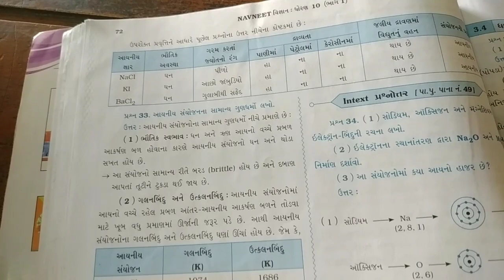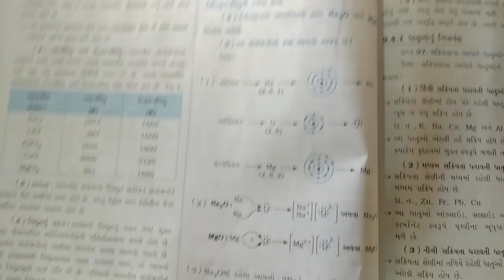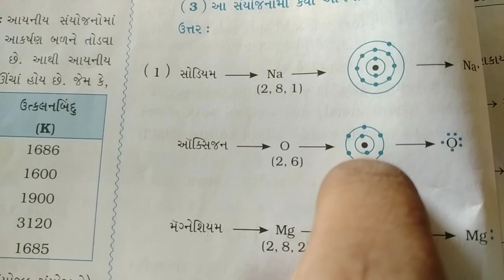10th science 12 oct